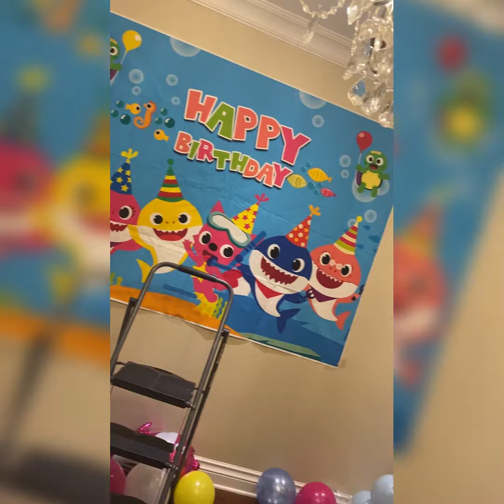Konain’s 2nd Birthday Party....